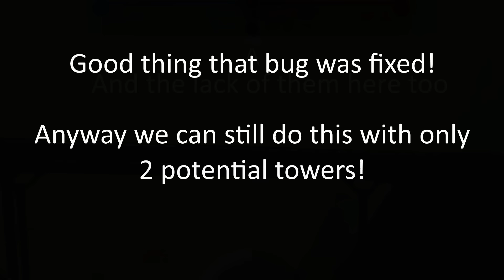I GUESS I'M JUST TOO UNSKILLED TO MAKE IT UP THE LEAGUES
I then got the star again then lost it due to the events in this video.

Music etc is from Undertale by Toby Fox